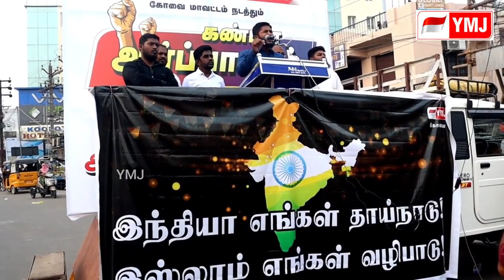YMJ கோவை மாவட்டம் - ஹிஜாப் தடைக்கு எதிரான கண்டன ஆர்ப்பாட்டத்தில் சகோ. அல்தாஃபி அவர்களின் கண்டன உரை